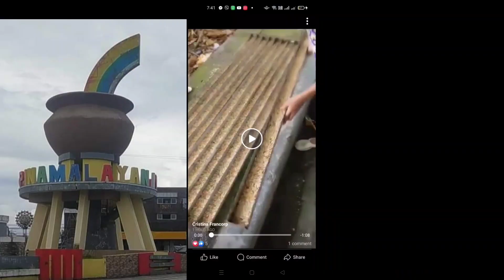Makakatawid pa kaya ng dagat ibon natin...abangan....!